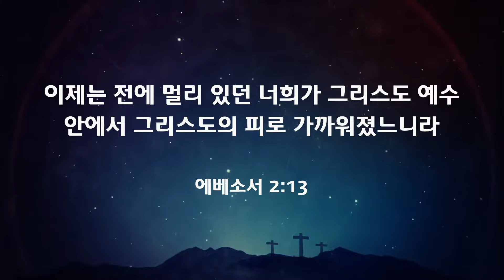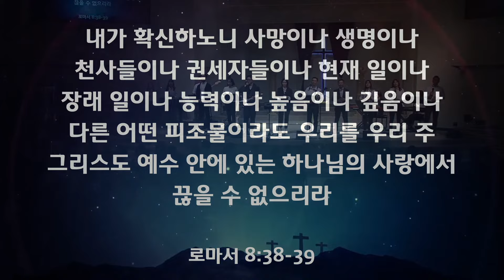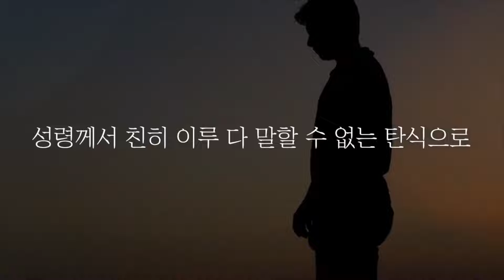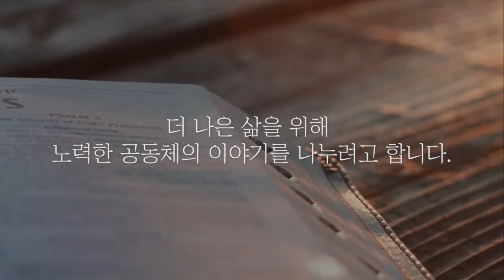2023.03.19 | 뉴송교회 주일예배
교회명 : New Song Church
CCLI Copyright License #: CCLI 3170931
CCLI Streaming License #: CCLI 21483205